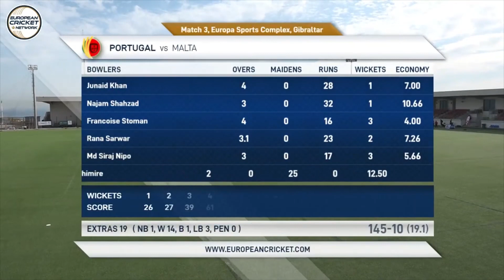Match 3 - POR vs MAL | Highlights | ECN Gibraltar T20I | 5 May 2023 | ECN23.003